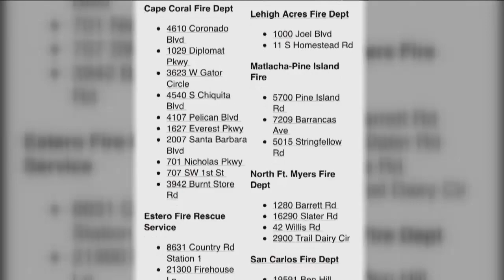Children find syringes while playing in Lehigh Acres